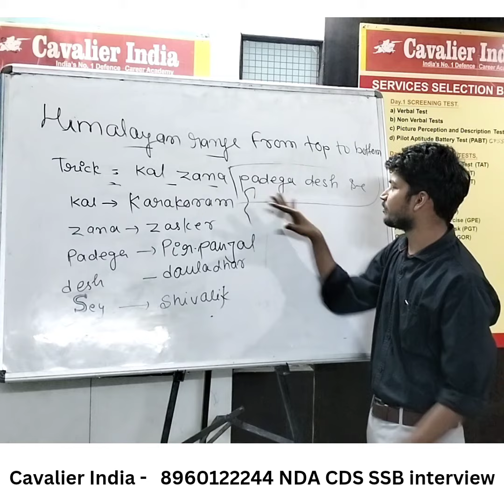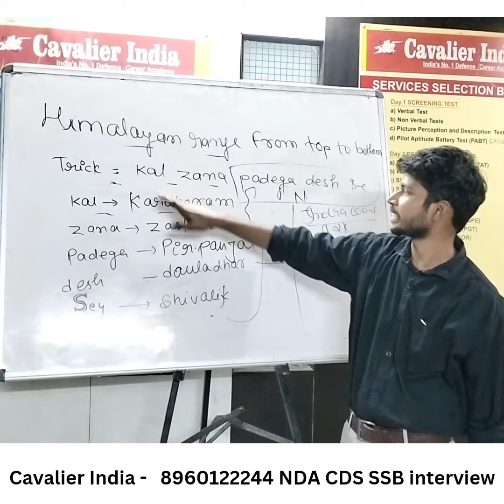February 20, 2024